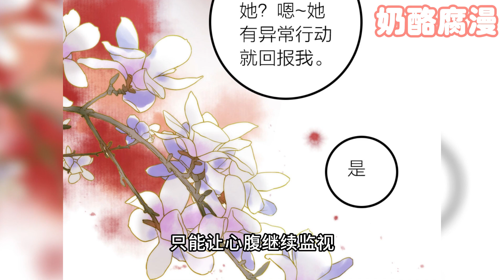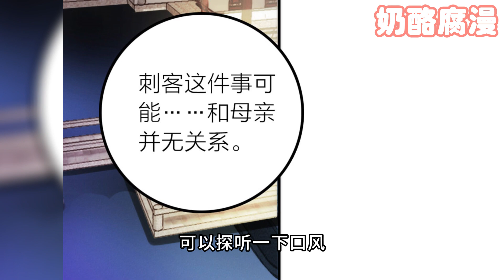【一口气看完】《抢个媳夫好过年》1~30集：活泼纯真的蛮族少女为了逃避皇帝的赐婚而逃到中原，想寻个帅气夫君回去先一步生米煮成熟饭，谁知这一绑就绑到了命定之人小侯爷……